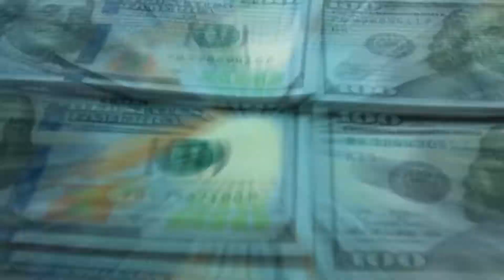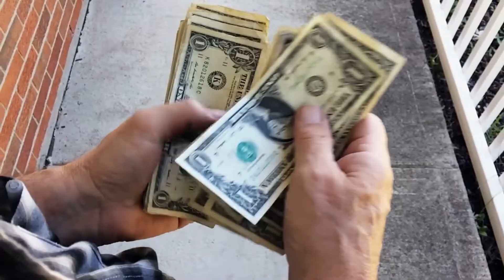Gaël Monfils Humble Lifestyle!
How easy do you think it is to live a humble life when you are the highest ranked tennis player in the world?
In this video, we will be talking about Gael Monfils humble lifestyle, further talking about his wife and experience as a track star. Does the last part surprise you? Well, no need to be. To figure this out, just sit back and relax as we bring to you the humble lifestyle of the multi-talented tennis player that is, Gael Monfils.

Welcome to Royal Tennis! If you love everything about golf: ATP, WTA, Wimbledon, US Open, Roland Garros, Australian Open, Tennis Tour then this is the channel for you.

Search around for golf highlights of many of the best including: Novak Djokovic, Rafael Nadal, Roger Federer, Carlos Alcaraz, Stefanos Tsitsipas, Serena Williams, Daniil Medvedev, Alexander Zverev, Andre Agassi, Casper Ruud, Andrey Rublevn, Iga Swiatek and many more.

Have some fun and play more golf with your friends!

Inspired by Nonstop Sports, Tennis TV Inside, CULT TENNIS, Tennis Frenzy, Deuce, My Tennis HQ TV, Tennis Plus.

Inspired by Gael & Elina Monfils Family [Parents, Siblings, Relatives]

Inspired by Roger Federer's Family - [ Wife Mirka Federer & Kids Myla, Charlene, Lenny & Leo Federer]

Inspired by Novak Djokovic Family [Wife Jelena Djokovic & Kids Stefan & Tara Djokovic]

Check out: (TITLE) (LINK)